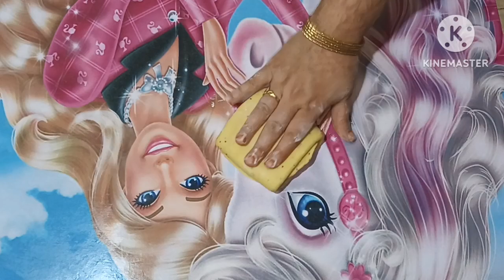Khasta Nashta Recipe | परतदार खस्ता मठरी की रेसिपी बनाने में आसान और खाने में पूछो मत | SUPER 👌😋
Topic i covered : Khasta Nashta Recipe | परतदार खस्ता मठरी की रेसिपी बनाने में आसान और खाने में पूछो मत | SUPER 👌😋, crispy nashta recipe, khasta mathri recipe, khasta namakpare recipe, mathri recipe, crispy breakfast recipe, holi special recipe, ramdan special recipes, layer wali mathri recipe, namkeen recipe, khasta nashta recipe